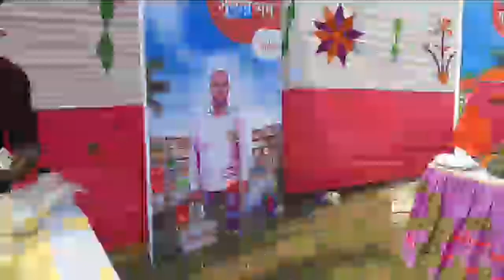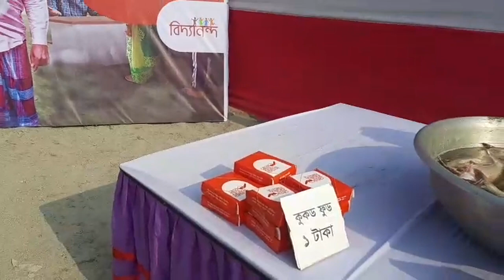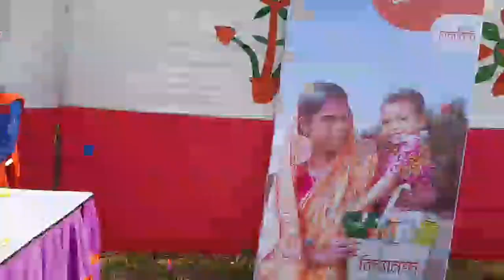সয়াবিন তেলের দাম ৩ টাকা || Bidyanondo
কুড়িগ্রামে গরীবের সুপার শপে মানুষের ঢল. Bidyanondo